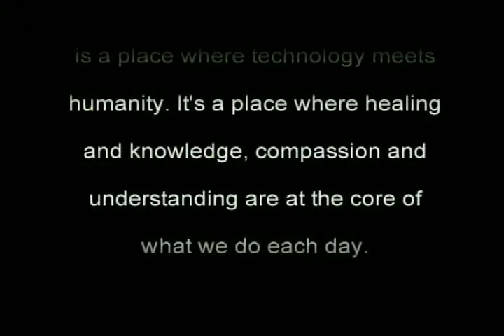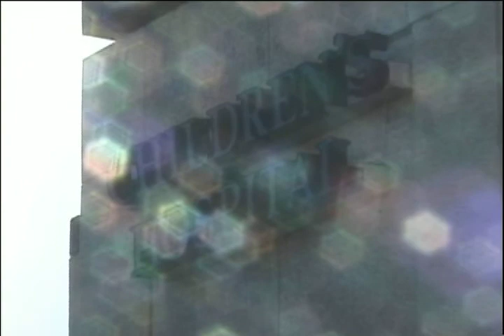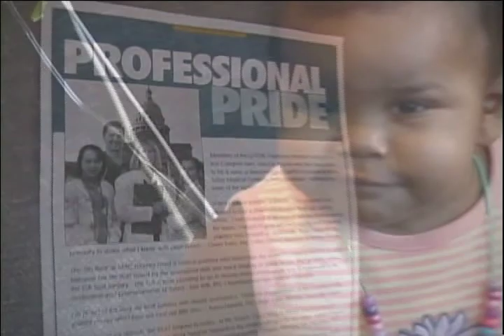Childrens Hospital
Fund Raising video for Childrens Hospital